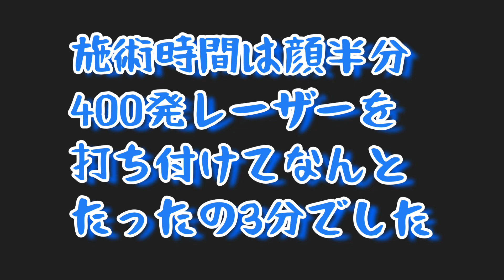【経過】シミ取りレーザーを皮膚科でやってみたら結果が凄すぎた【口コミ】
【今回私が来院した普通の皮膚科はこちら！】

29歳からの女の努力シリーズ第一弾は『シミ取り』。

30近くなって、顔にシミができてきたなぁなんて悩んでいる女性は多いのではないでしょうか。

でも、「顔にレーザーを当てるなんて・・・」とちょっとした恐怖もありますよね。

というわけで、シミ取りの過程を全公開でご紹介していきます！

＊こちらの内容はブログでもご紹介しているので是非ご覧ください！

動画でのシミ取りレーザーについてのご紹介動画はこちら

【普通の皮膚科クリニックで施術をした動画（顔の右半分）】

＊レジーナクリニック（美容皮膚科）でシミ取りについて細かく記事にまとめてるので、ぜひ見てみて下さい！

＊普通の病院でのシミ取りレーザーについて細かくまとめたもの（※経過・料金・クリニック掲載アリ）